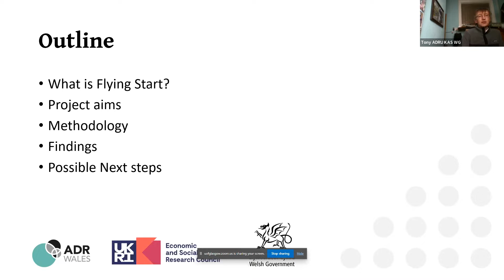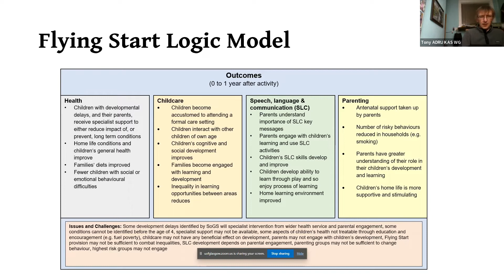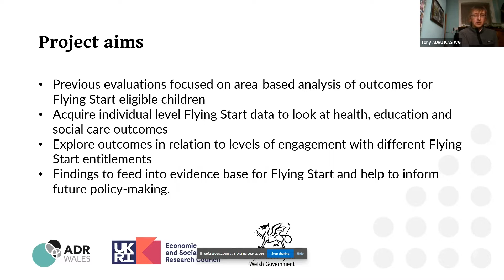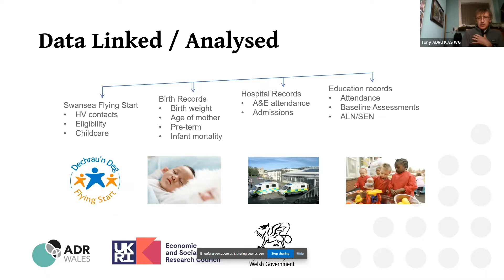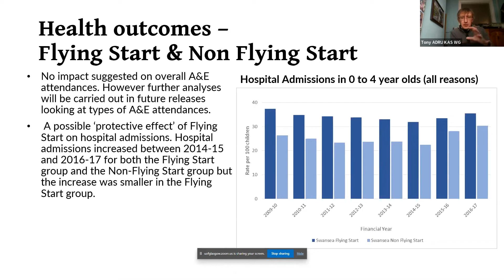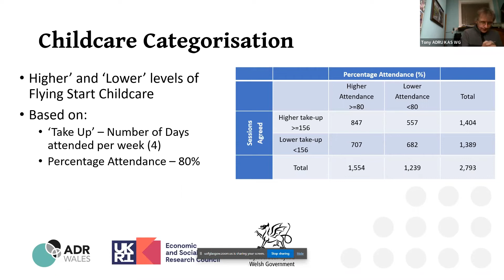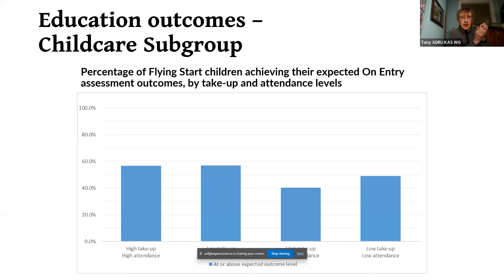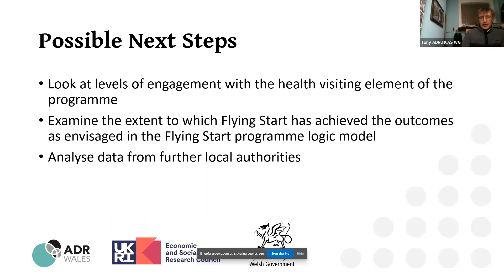MatCHNet webinar: Exploring the impact of Flying Start programme using linked administrative data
Topic: Exploring the impact of the Flying Start programme in Wales using linked administrative data

Speaker: Tony Whiffen